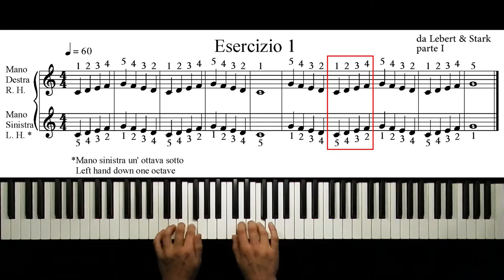#01 Piano Lessons - Lebert e Stark Excercise 1 - Maurizio Lucchetti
Piano Lessons - Lebert Stark part 1 - Excercise 1 - PIANO played by Maurizio Lucchetti

How to learn to play the piano quickly and easily.
Progressive piano lessons starting from a basic level.
Come imparare a suonare il pianoforte in modo semplice e veloce.
Lezioni progressive di pianoforte partendo da un livello base.
Lezioni di pianoforte per principianti.
Cómo aprender a tocar el piano de forma rápida y fácil.
Lecciones progresivas de piano comenzando desde un nivel básico.
Lecciones de piano para principiantes